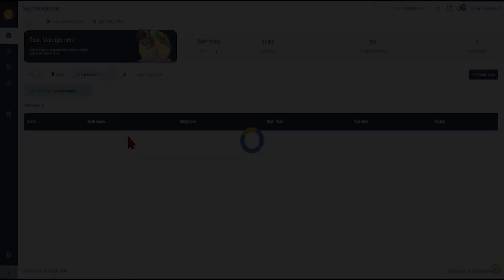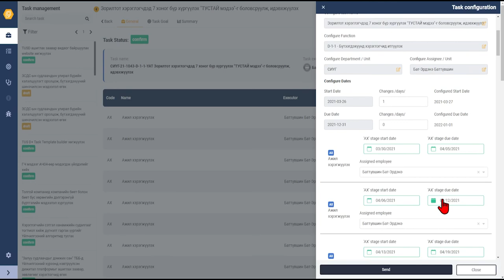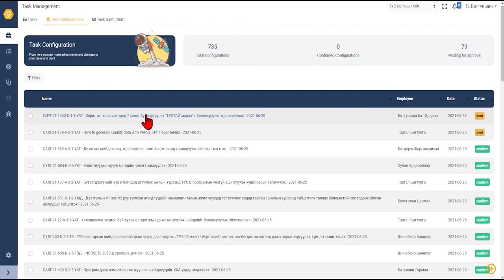TUSS D+ Заавар: Ажилд зохицуулалт хийх